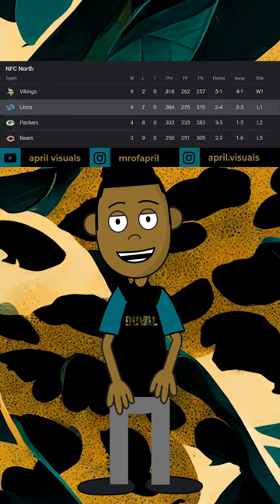JACKSONVILLE JAGUARS at DETROIT LIONS PREVIEW w JAX'SUN D. JACKSON music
JACKSONVILLE JAGUARS at DETROIT LIONS PREVIEW w JAX'SUN D. JACKSON